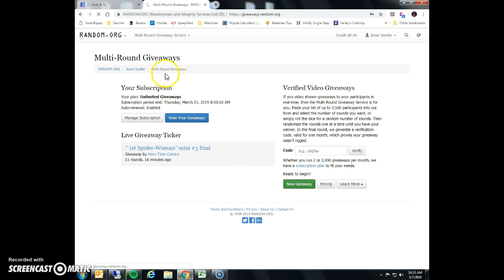Nolan Ryan rookies